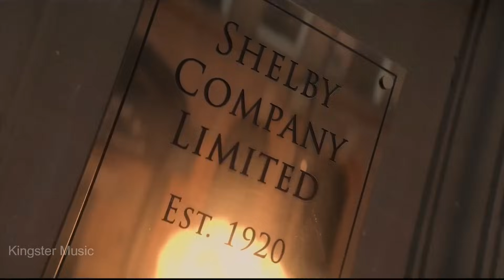Polozhenie Guitar (Ravens Rock) (Izzamuzzic Remix) | Peaky Blinders Edit | Sigma Male Instrumental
Scriptonite - Polozhenie (Guitar Version by Ravens Rock) (Izzamuzzic Remix) | Peaky Blinders Edit

original song :- Скриптонит - положение

Video edited by :- KINGSTER MUSIC